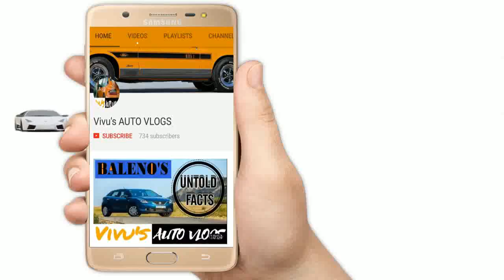10 untold facts about ROYAL ENFIELD : Bullet|Himalayan|Thunderbird|Continental GT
Vivek Saini-Channel Owner-Vivu's Auto Vlogs
NAMASHKAR _/\_